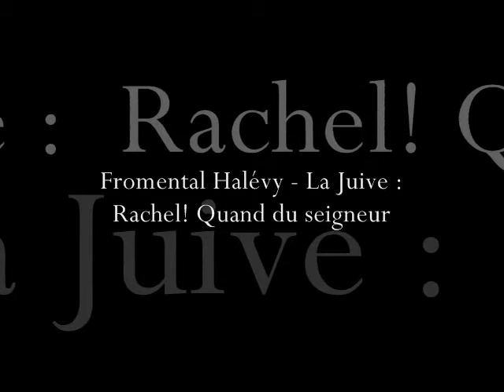Fromental Halévy - La Juive : Rachel! Quand du seigneur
Experts Studio Orchestra
Opera Karaoke, Volume 7 [Umberto Giordano, Fromental Halévy, Engelbert Humperdinck, Conradin Kreutzer]

  1. Umberto Giordano - Andrea Ch?nier : Un di all'azzurro spazio

  2. Umberto Giordano - Fedora : Amor ti vieta

  3. Fromental Halévy - La Juive : Juif et Le Cardinal

  4. Fromental Halévy - La Juive : Rachel! Quand Du Seigneur

  5. Engelbert Humperdinck - Hänsel und Gretel : Die Kinder

  6. Engelbert Humperdinck - Hänsel und Gretel : Vater Und Mutter

  7. Engelbert Humperdinck - Hänsel und Gretel : Im Walde

  8. Engelbert Humperdinck - Hänsel und Gretel : Die Erweckung

  9. Engelbert Humperdinck - Hänsel und Gretel : Vor Dem Knusperhäuschen

10. Engelbert Humperdinck - Hänsel und Gretel : Bei Der Hexe

11. Engelbert Humperdinck - Hänsel und Gretel : Befreit

12. Engelbert Humperdinck - Hänsel und Gretel : Der Kleine Sandmann Bin Ich

13. Engelbert Humperdinck - Hänsel und Gretel : Medley [Abends Will Ich Schlafen Gehn, Brüderchen, Komm Tanz Mit Mir, Hexenritt, Ein Männlein Steht Im Walde, Der Kleine Sandmann Bin Ich, Engelreigen, Knus

14. Conradin Kreutzer - Das Nachtlager in Granada : Medley [Ein Schütz Bin Ich, Trenne Nicht Das Band Der Liebe, Den Du Jäger Nur Genannt, Ist Der Prinz, Schon Die Abendglocken Klangen, Sein Horn Erschall

15. Conradin Kreutzer - Das Nachtlager in Granada : Ein Schütz Bin Ich

16. Conradin Kreutzer - Das Nachtlager in Granada : Schon Die Abendglocken Klangen